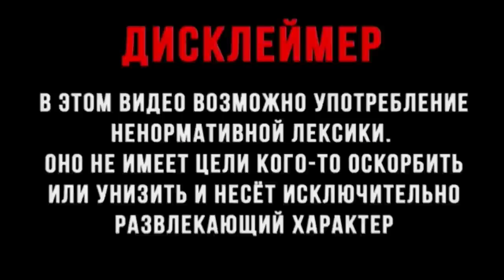НАДЮШКА ПРИВЕЗЛА ПОДАРКИ ДЛЯ МАНЬКИ И МЕНЯ!!! ОГРОМНОЕ СПАСИБО!!! ЛЕЛИК ТРУДОГОЛИК ТЫ УМНИЧКА!!!!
Сбербанк 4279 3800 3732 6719
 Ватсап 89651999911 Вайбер